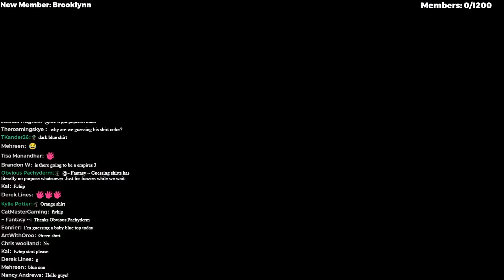Building a MOUNTAIN (again) - HARDCORE MINECRAFT 1.20 - Survival Let's Play